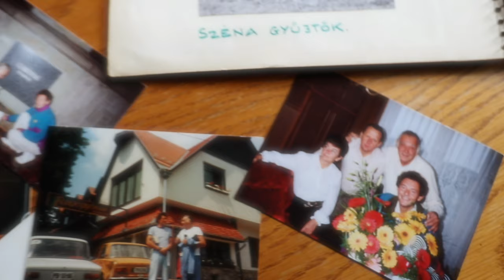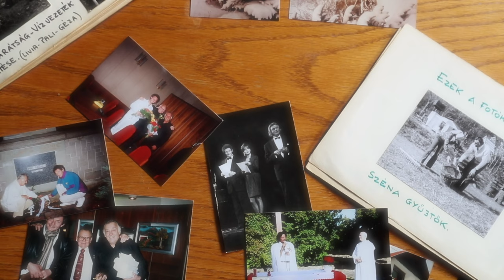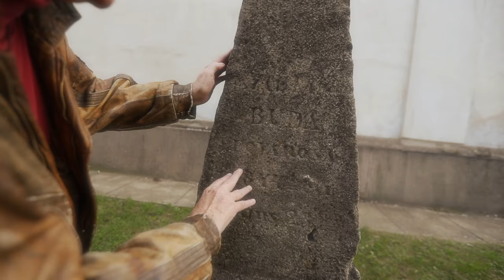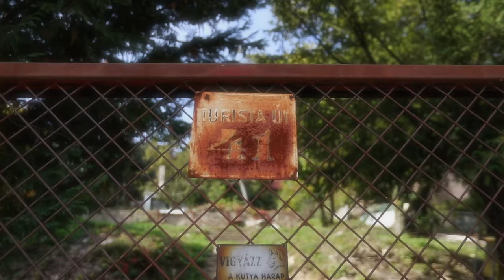“Apostoli időket élünk… Menni kellene házról házra”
Sinkovits-Vitay András